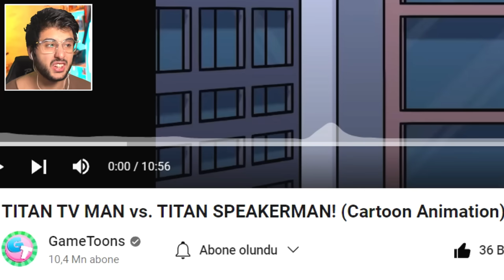TITAN TV MAN VS SPEAKER TITAN MAN!!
Hoşgeldiniz ben Eren, TITAN TV MAN VS SPEAKER TITAN MAN!!  videom ile karşınızdayım. Gerçekten güzel ve eğlenceli ve komik bir video oldu iyi seyirler :)